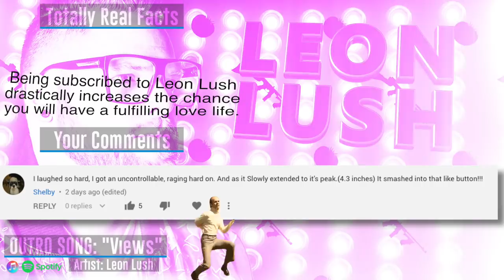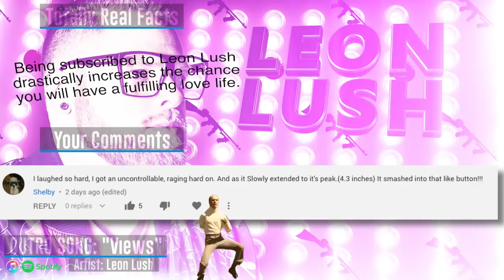The Logan Paul Interview And Why He Will Beat KSI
Logan Paul did an interview with Casey Neistat recently and I thought it provided interesting insight on the impact Logan's actions have had on the community.  I'm certainly not a Logan Paul advocate, I still think he's a mug, but I do think he's going to destroy KSI in the upcoming boxing match on August 25th, and I share the reasons why in the end of the video.